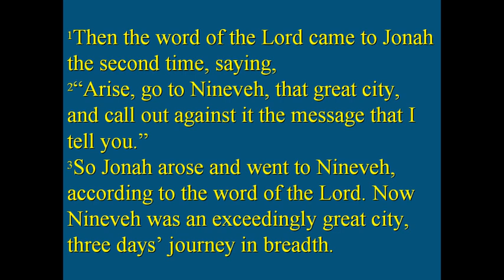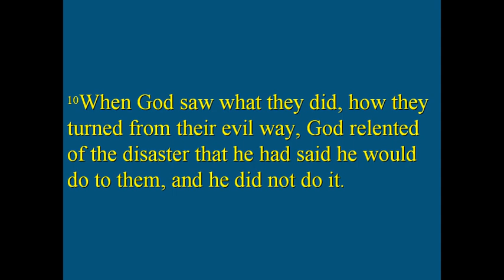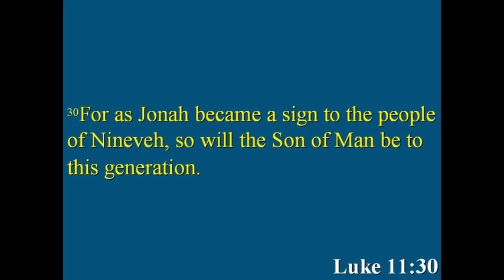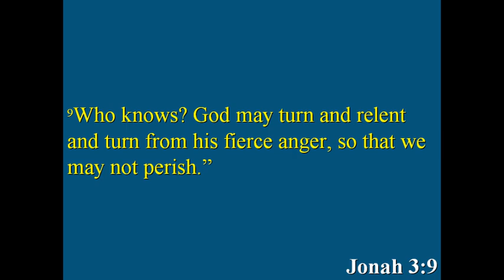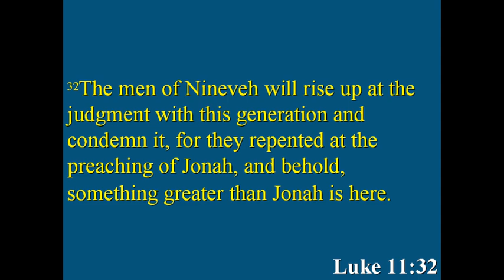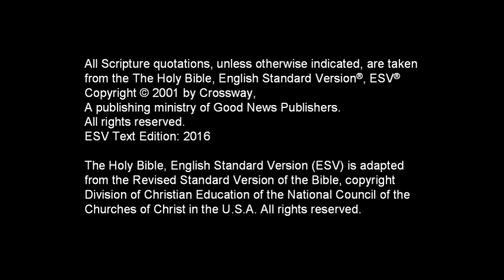FBCAJ - Sermon: 6/9/24 - Jonah 3 - Deliverance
Message Details:
6/9/24
Pastor Chris Baker
Jonah 3
Deliverance

Message Summary:
The Lord doesn't just seek to deliver us from judgment but from sin itself, calling us, drawing us, and equipping us to repent.

This message was uploaded for our church family as a part of a sermon series in the book of Jonah in June of 2024.